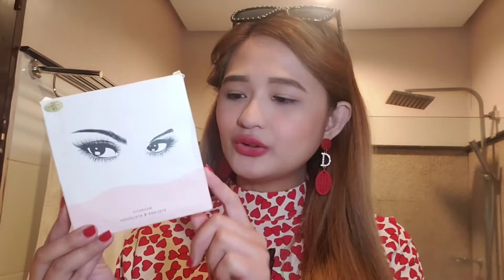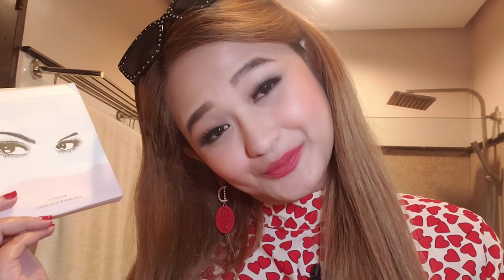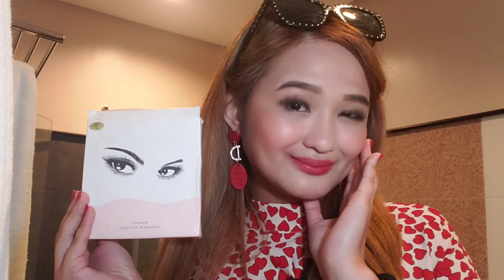TRENDING MAGNETIC EYELASHES REVIEW || EASY APPLICATION STEP BY STEP